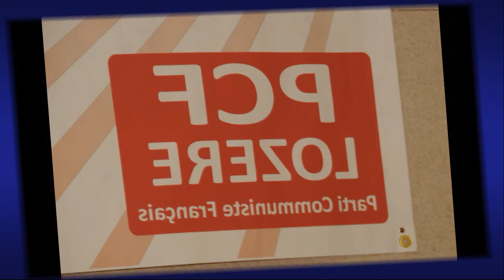banquet républicain - hommage à guy galvier - florac 10 mars 2013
le 10 mars, le pc lozèrien a rendu un émouvant hommage à Guy Galvier.